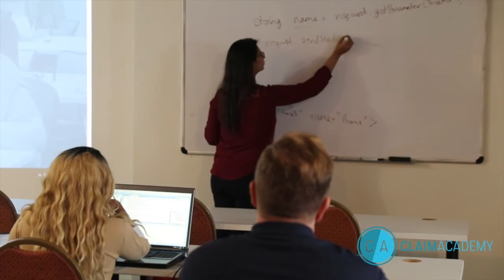Emily Kraft | How to Learn Coding as a Beginner Quick and Easy | Coding Bootcamp | Claim Academy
Listen to Emily Kraft and her story about how she joined Claim Academy and became a Full Stack Java Developer. After graduation she landed a job at Financial Network Inc. in St. Louis